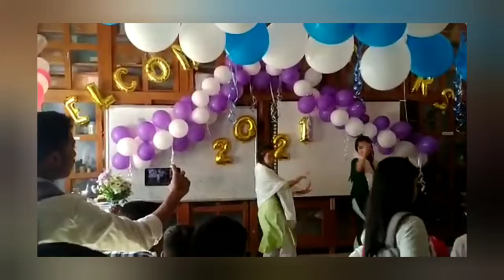||Freshers/Newcomers Programme||Assam||Northeast||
Dance by Anita Limbu and friend
Department: Botany
Programme: Newcomers/Freshers Programme 2021
College/University: Dibrugarh University.